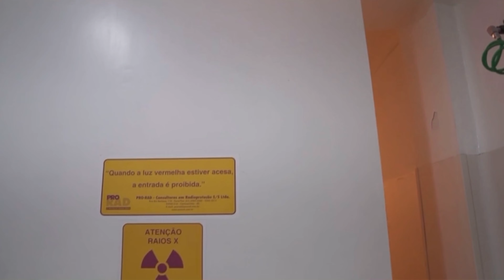Auxiliares veterinários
Um dos nossos motivos de orgulho e que fazem nossos hospitais trabalharem com eficiência e qualidade é a nossa equipe de auxiliares.
No atendimento ou na internação, o papel deles é essencial para o nosso sucesso. Afinal, eles são as mãos, os braços, as pernas e o fôlego dos médicos veterinários.
A responsabilidade é grande, uma vez que eles auxiliam e estão presentes em todas as atividades do hospital, desde o cuidado direto dos animais até manuseio de equipamentos e organização geral.
Para manter toda esta engrenagem funcionando, os treinamentos são essenciais. Nós acreditamos que a evolução de cada um dos auxiliares também é um grande aprendizado para nós. Fazemos treinamentos pílulas e reuniões com estas equipes, além de treinamentos teóricos-prático mensais e um curso de imersão teórica para alguns auxiliares selecionados.
Estes treinamentos enriquecem a rotina, deixando as nossas equipes mais afinadas e em constante evolução. O resultado? Melhores cuidados com os nossos pacientes e um dia a dia mais produtivo e feliz.